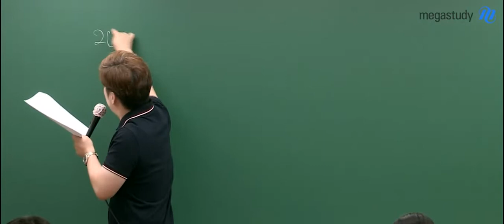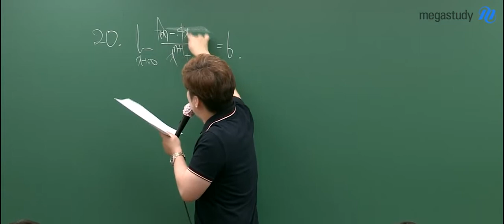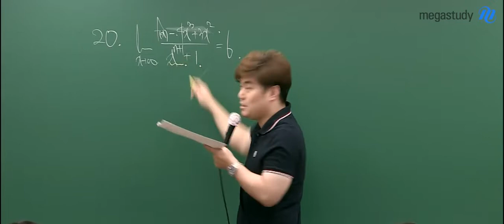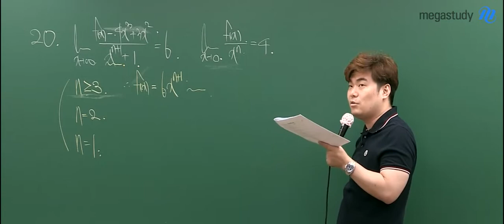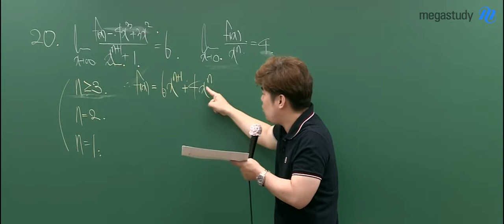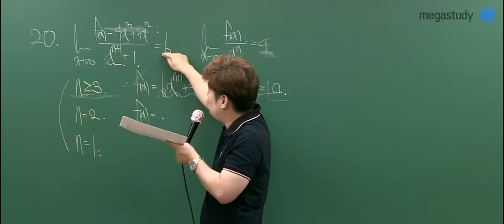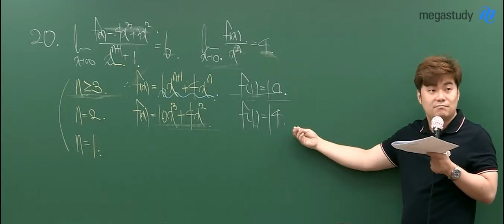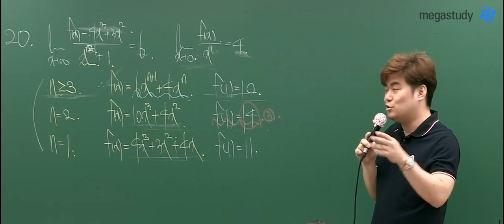[메가스터디] 수학 김성은 쌤 - 2020학년도 6월 모의평가 수학 나형 해설강의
2019년 6월 4일 시행된
2020학년도 6월 모의평가 수학 나형 해설강의입니다.